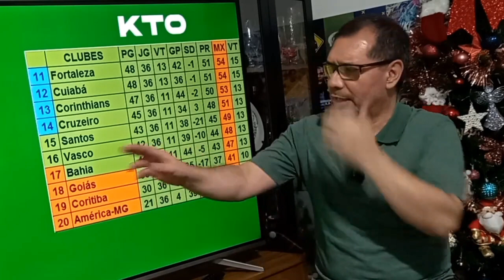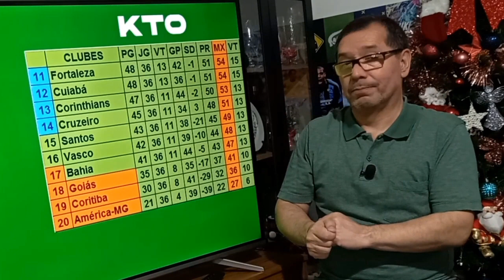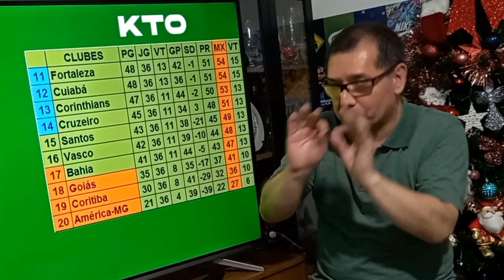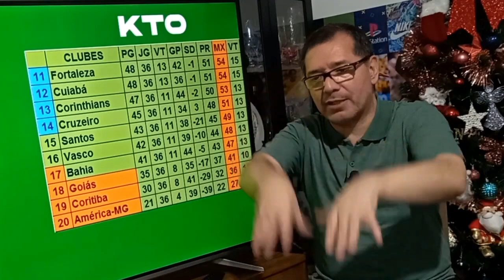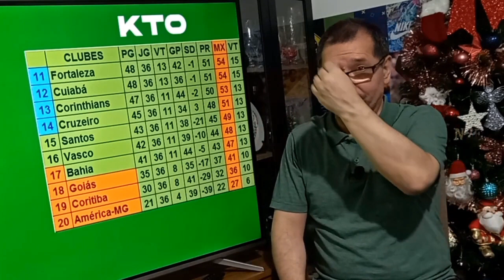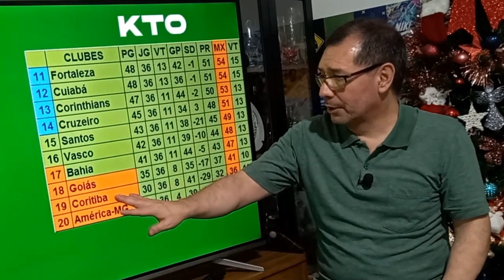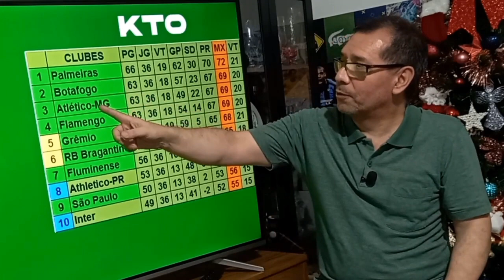BRASILEIRÃO MATEMÁTICO AFIRMA BAHIA FAVORITO AO REBAIXAMENTO